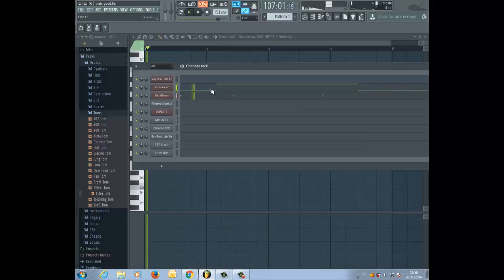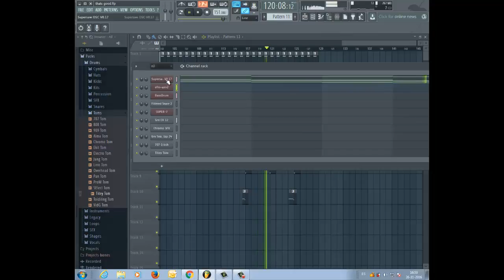Devo That´s good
Creado en FL Studio 12.